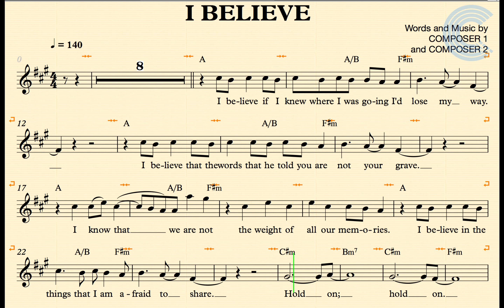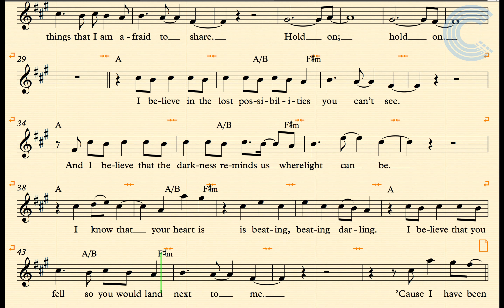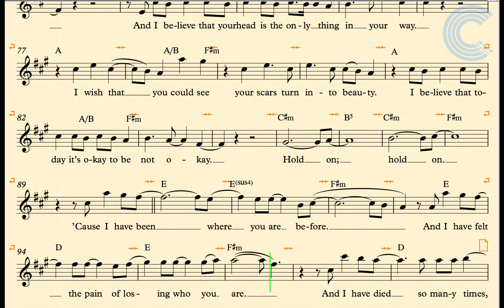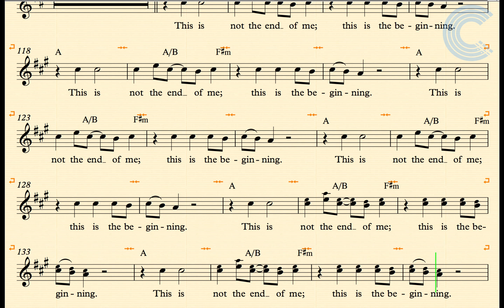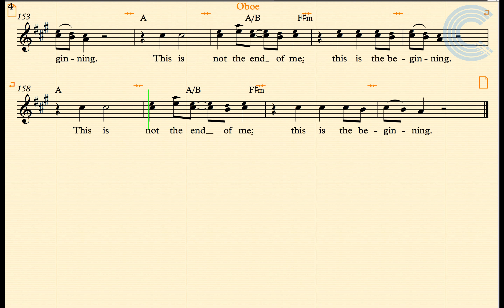Oboe - I Believe - Christina Perri - Sheet Music, Chords, & Vocals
Oboe sheet music, chords, and vocals for Christina Perri - I Believe. Learn to play I Believe and sing along!